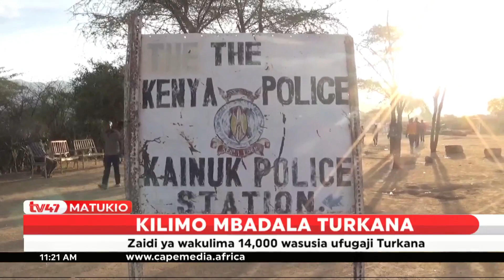Zaidi ya wakulima 14,000 wasusia ufugaji Turkana na kutafuta mbinu mbadala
Zaidi ya wakulima 14,000 katika Kaunti ya Turkana wameasi ufugaji na kugeukia kilimo cha unyunyuziaji mimea maji baada ya kupigwa jeki na mamlaka ya kitaifa ya unyunyuziaji kupitia miradi ya Lokubai na Katilu.